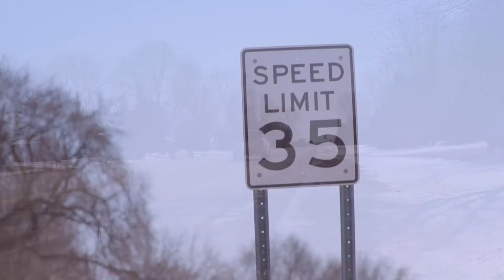At The Capitol with Rep. Tony Jurgens